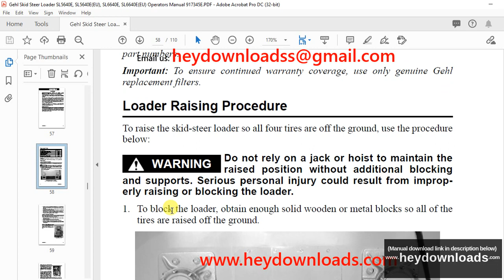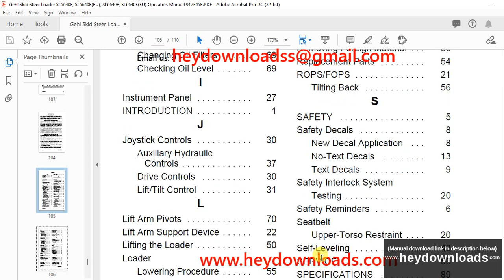Gehl SL5640E, SL5640EEU, SL6640E, SL6640EEU Skid Steer Loader Operator's Manual 917345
Gehl SL5640E, SL5640E(EU), SL6640E, SL6640E(EU) Skid-Steer Loader Operator's Manual 917345

Language : English
Pages : 110
Downloadable : Yes
File Type : PDF
Size: 2.91 MB